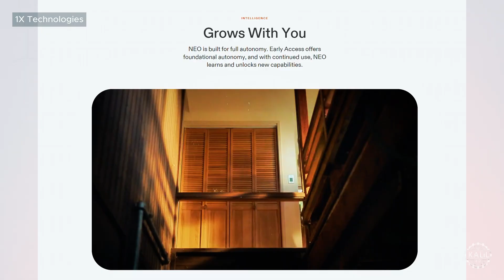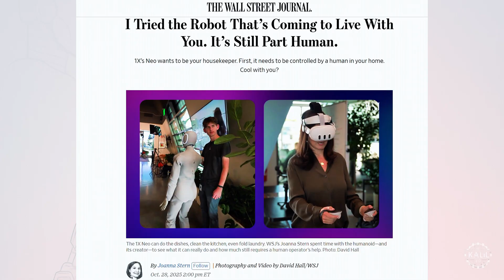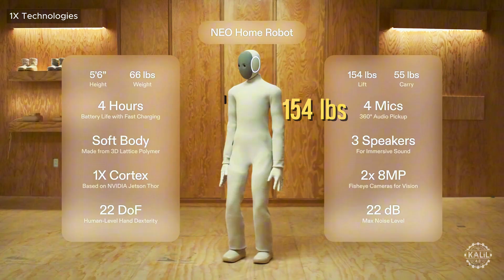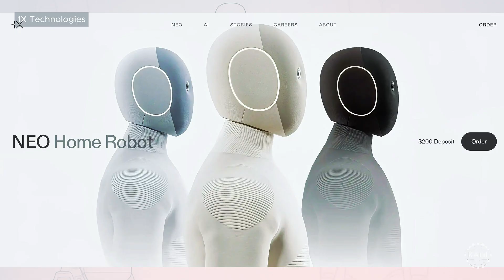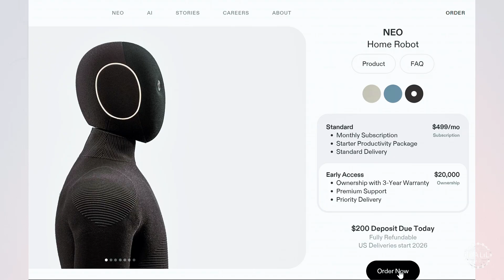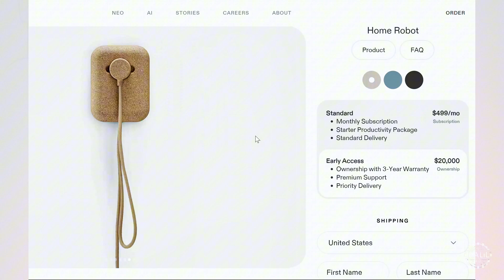Robot Slop is Here! Is 1X's $20K Neo Humanoid Robot a Game Changer or a Disaster in Waiting?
1X Technologies has opened preorders for what it calls the world’s first consumer ready humanoid robot for homes.

As advertised, the next-generation Neo basically outperforms and undercuts everything else in its class entering the market. It's stronger than its industrial counterparts, lighter than the average quadruped, and faster than humanoids built for endurance.

As 1X reportedly raises a billion dollars heading into 2026, its flagship could redefine what's possible at home or become a flop of historic proportions.

1X pitches Neo as a robot that gives people back their time. Unlike most of the companies in the humanoid robotics race, 1X has focused exclusively on household use cases since it introduced its first Neo prototype back in summer 2024.